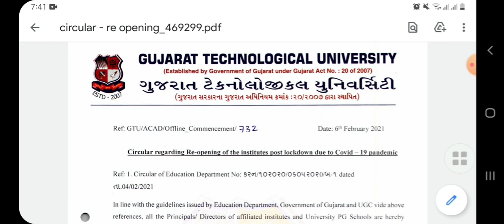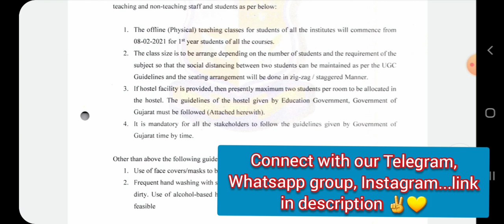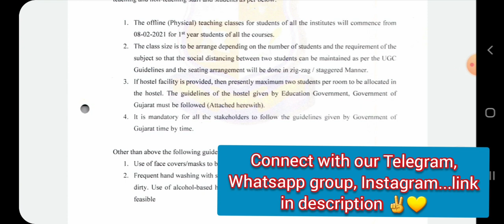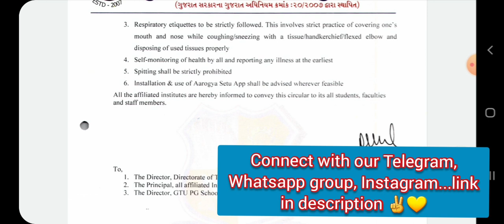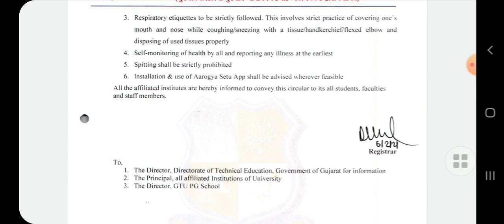GTU College Reopen Date 2021⁉️ Gujarat College open news Ahmedabad |GTU News Today GTU Latest News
College Reopen Date 2021⁉️ Gujarat College open news Ahmedabad |GTU News Today GTU Latest News today

GTU EXAM News Today WINTER 2020 Exams ⁉️ GTU News Today | GTU Latest News | College exam date 2020
 gtu EXAMINATION. GTU News | GTU Latest News | Special GTU Examination news is explained here in the video of CSE concepts with Parinita Hajra